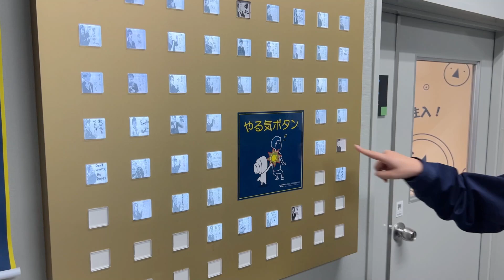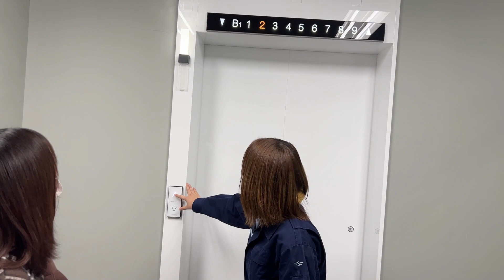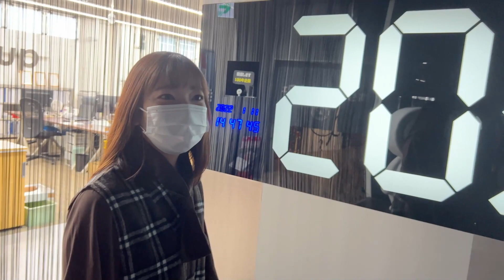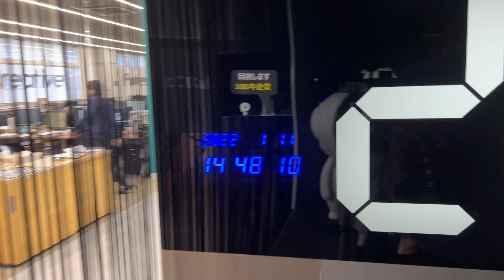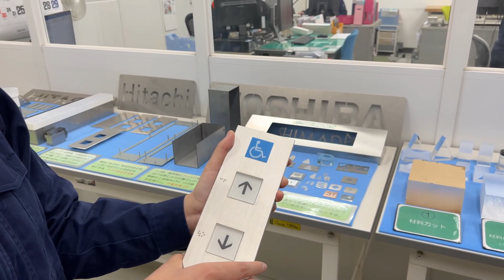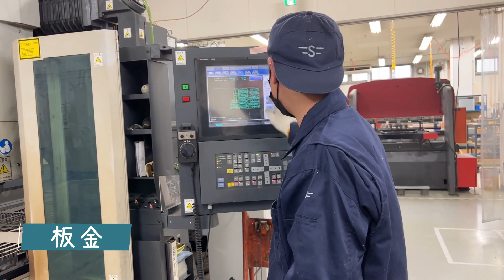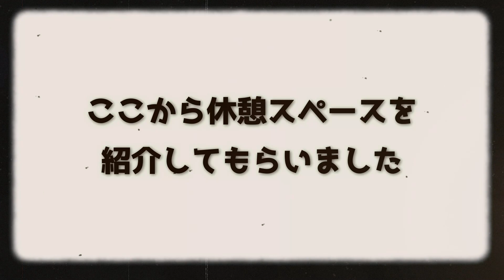【島田電機製作所】エレベーターボタン工場に潜入したらとんでもなく社員想いだった！！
今回はエレベーターのボタンを実際に作っている工場を見学させて頂きました。
社員さんが心地よく働ける環境を作る社長さんの遊び心に驚きをかくせない…！！

【CD情報】
New Maxi Single
『SHION』
4曲入り ¥1500+税
1.FLARE
2.羽音
3.Fragile
4.Orb
10/27(水)全国発売
※タワレコ購入特典
✩SPステッカー

各サブスクリプションにて音源配信中
CDは全国CDショップ、ライブ会場、通販にて！